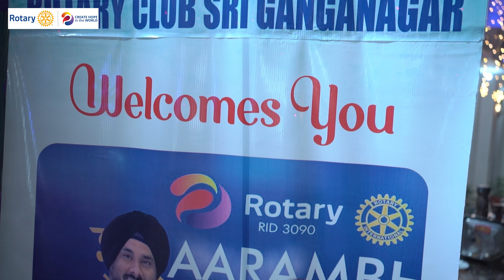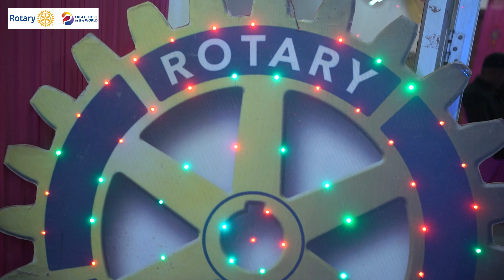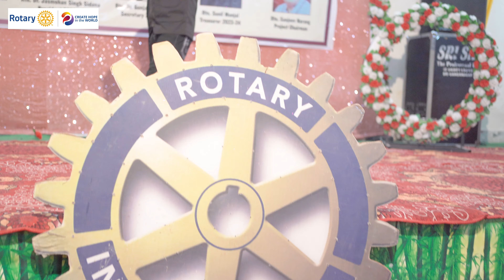Diwali Sneh Milan Samahroh, Rotary Club Sri Ganganagar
Diwali 🪔 Sneh Milan Samahroh. 2023.
Dr. Jasmohan Singh, President